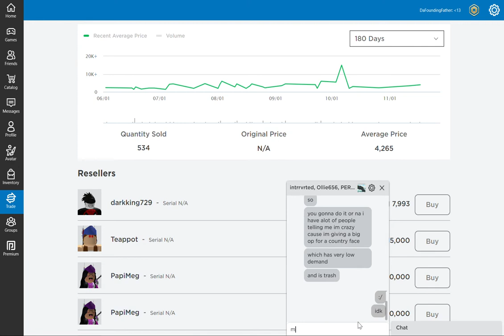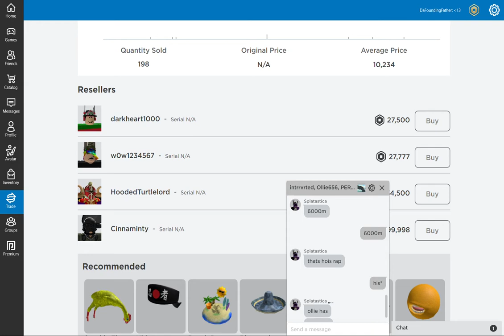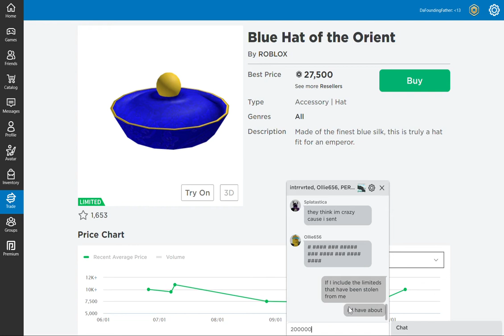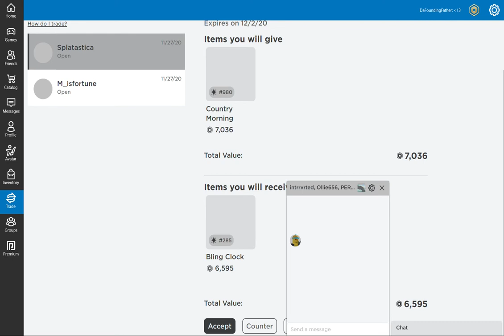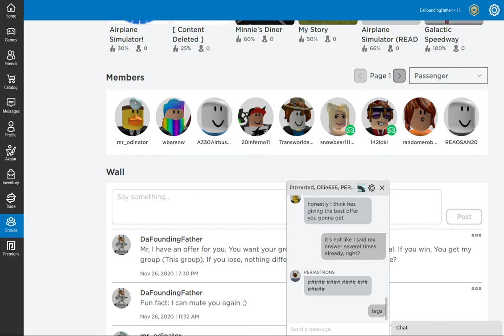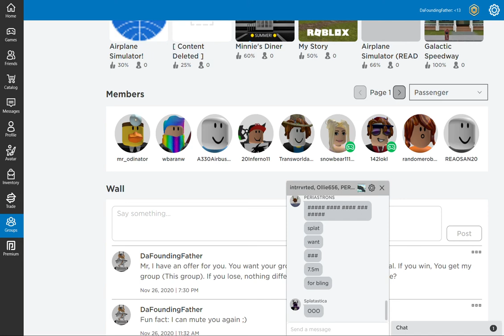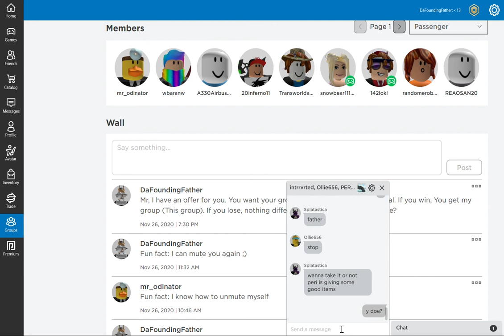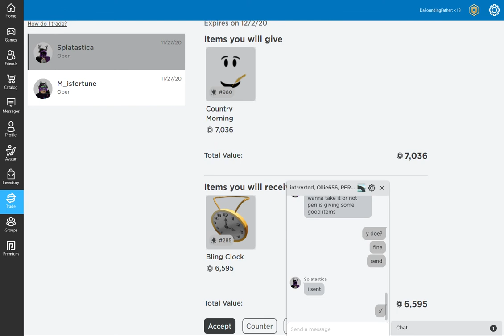Is this a good trade? (roblox)